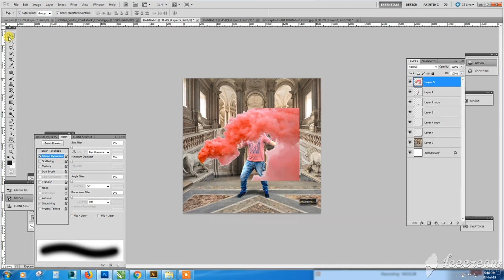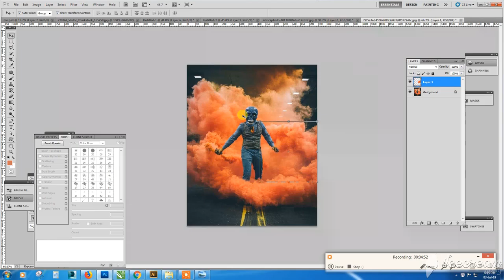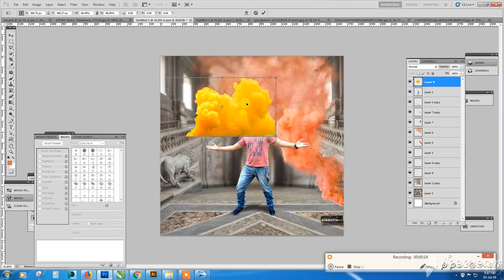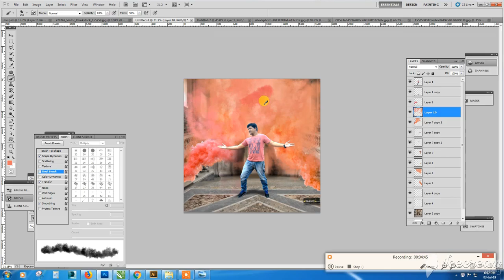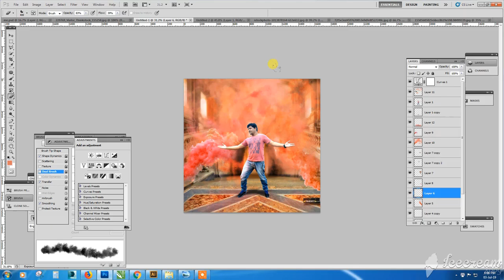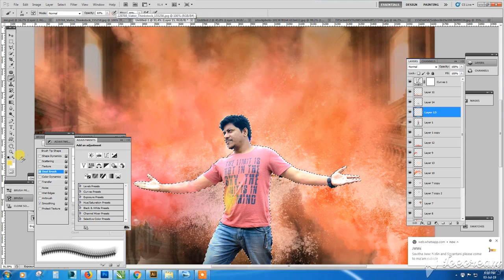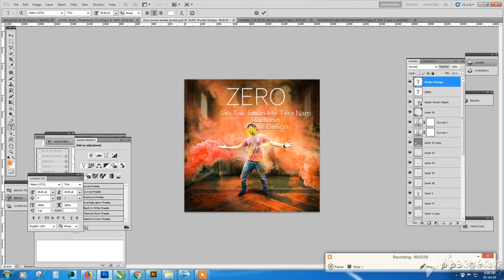Smoke Bomb effect l Photoshop manipulation tutorial|SRK|Zero movie song|Pranab sikdar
Hi All this is photoshop tutorial for begginers and  also for advaced photoshop proffesionals
here i I made Smoke bomb effect in photoshop ispired from the SRK movie song "Jabtak jaaha me subaha shaam hai " from Zero movie
Gulal smoke bomb effect .

Hello Dosto maine ek aur photoshop tutorial bayana ap ke liye Smoke bomb effects ke sath asha karta hu pasand ayega.